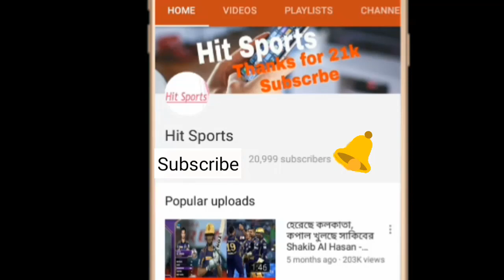আগামীকাল বাচা মরার লড়াইয়ে দলে যে সব পরিবর্তন নিয়ে মাঠে নামবে বাংলাদেশ | bangladesh cricket news